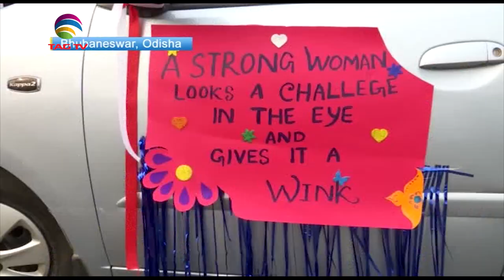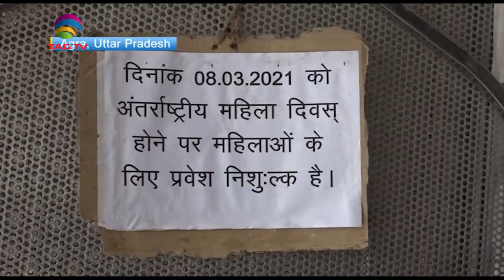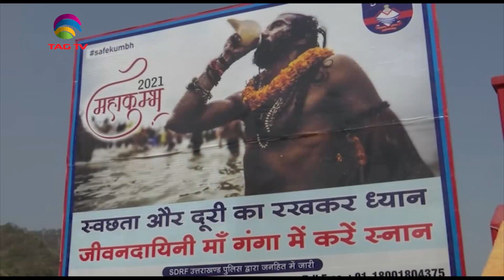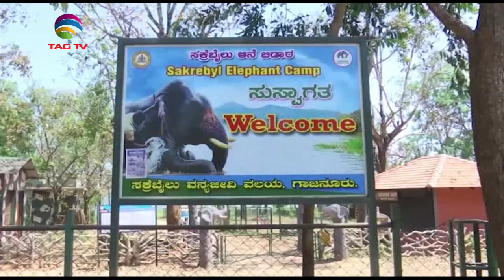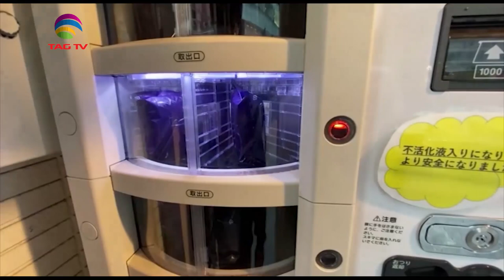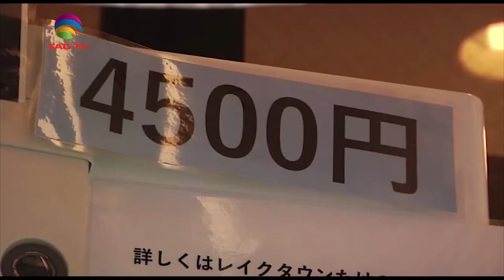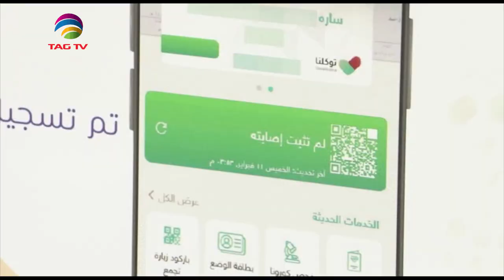'My India' Show featuring India's Mosaic @TAG TV Saturday Special Magazine Show - March 13, 2021